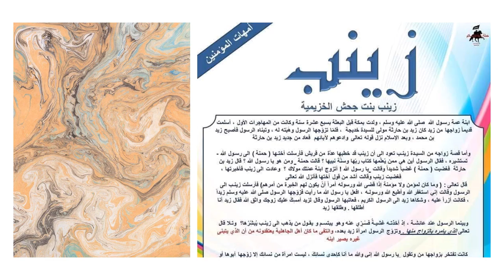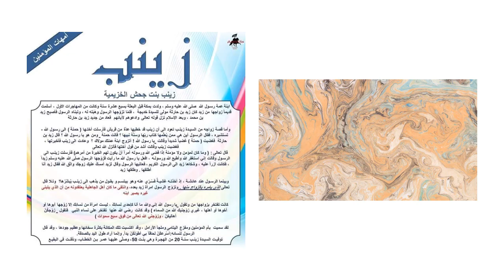قصة السيدة زينب بنت جحش(من أمهات المؤمنين)| سيدة قريش - أول المسلمين _ سيدة نساء أهل الجنة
The story of Lady Zainab bint Jahsh (one of the mothers of the believers) | Lady of Quraysh - the first of the Muslims - Lady of the women of the people of Paradise
= نساء العالمين.. "زينب بنت جحش" أم المؤمنين التي تزوجها الرسول
=    زينب بنت جحش رضي الله عنها
=    السيدة زينب بنت جحش رضي الله عنها
=   زينب بنت جحش .. أم المساكين
=    زينب بنت جحش رضي الله عنها - أمهات المؤمنين - آل بيت النبي
=  سلسلة أمهات المؤمنين / زينب بنت جحش رضي الله عنها
==   برنامج كوني مثلهن| الحلقة الأولى| السيدة زينب بنت جحش
== أم المؤمنين زينب بنت جحش - السيرة النبوية - بدر المشاري
==  آية نقرأها والكثير منا لا يفهم معناها ** ما هي الحكمة من زواج وطلاق السيدة زينب بزيد بن حارثة!!🌼🌹
==   قصص أمهات المؤمنين للأطفال - السيدة زينب بنت جحش
==    زينب بنت خزيمة وزينب بنت جحش رضي الله عنهما _ زينب النسمة وزينب المتميزة 💞_ سلسلة أمهات المؤمنين
==  قصص أمهات المؤمنين - السيدة زينب بنت جحش| لا يفوتكم❤️❤️
أمهات المؤمنين,السيدة خديجة بنت خويلد,امهات المؤمنين,زينب بنت خزيمة - أم المساكين,زينب بنت جحش,قصة وفاة السيدة خديجة iفيديوهات دينية,نساء من أهل الجنة,أسماء أمهات المؤمنين,قصة السيدة خديجة رضي الله عنها,قصة أم المؤمنين حفصة بنت عمر بن الخطاب,السيدة,السيدة سودة وقصة زواجها من رسول الله,قصة السيدة خديجة,السيدة خديجة,السيدة سودة بنت زمعة,قصة وفاة السيدة خديجة,أمهات للمؤمنين رجالا ونساء,سلسلة أمهات المؤمنين,السيدة ام سلمة,قبر السيدة خديجة بنت خويلد
== زينب بنت جحش أم المؤمنين زواج النبي زيد بن حارثة سورة الأحزاب تبني الإسلام قرآن قصة إسلامية سيرة نبوية حكمة إلهية عفة طهارة قدوة صالحة إيمان قوة المرأة تاريخ إسلامي صحابية فاضلة سيرة ذاتية قصة ملهمة عبرة وعظة